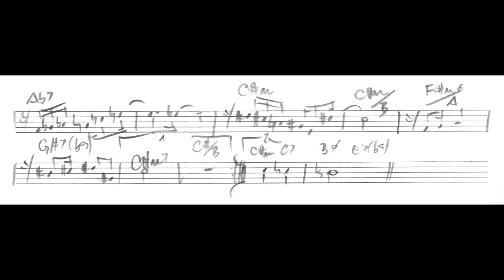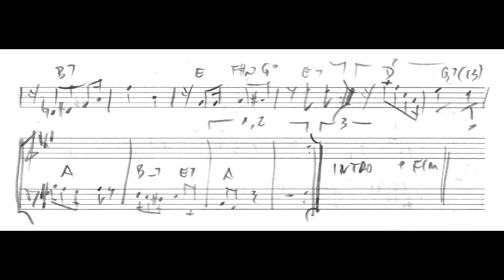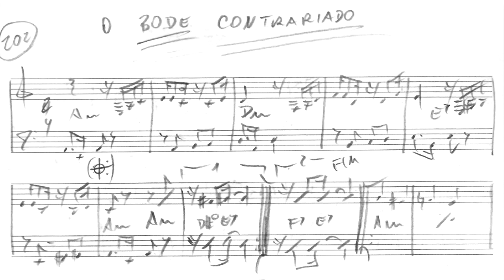Leandro Braga - O bode contrariado (Leandro Braga, piano)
O bode contrariado (Diário Musical No.202), de Leandro Braga, interpretada pelo próprio compositor. Esta obra foi composta como parte do projeto "Diário musical", em que Leandro Braga compôs uma música por dia ao longo de todo o ano de 2021, e postou em suas redes sociais vídeos interpretando todas as músicas. Nossos agradecimentos especiais a ele por nos enviar o manuscrito original desta obra, para a geração deste vídeo.